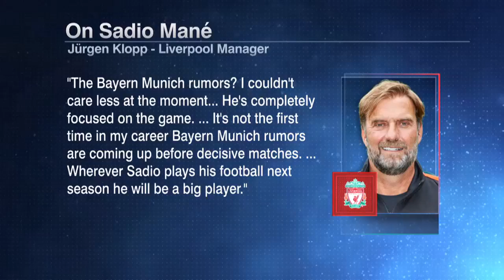UCL PREVIEW: What starting XI's will we see from Liverpool and Real Madrid? | ESPN FC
The ESPN FC crew react to news of Sadio Mane being linked to Bayern Munich and then preview the UCL Final between Liverpool and Real Madrid.